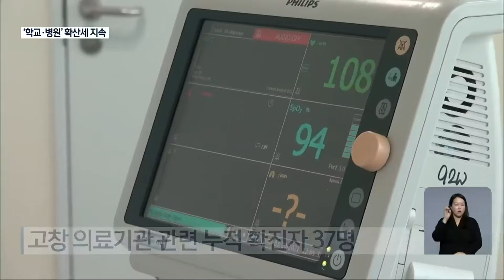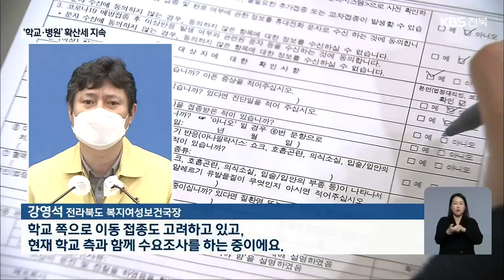전북 ‘학교·병원’ 확산세 이어져…‘모레부터 방역 강화’ / KBS 2021.12.04.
[앵커]

 전북에서는 학교와 병원 등을 중심으로 코로나19 집단 감염이 이어지고 있습니다.

 지난 닷새 동안 확진자가 하루 평균 60명 가량 발생한 가운데, 모레(6일)부터 사적 모임 인원 제한 등 강화된 방역 지침이 적용됩니다.

 [리포트]

완주의 한 중학교에서 학생들을 중심으로  코로나19 연쇄 감염이 발생했습니다.

 광주 확진자 가족과 접촉한 학생이 어제(3) 확진 판정을 받은 뒤 학생 370여 명을 전수 검사한 결과,  함께 기숙사 생활을 하거나 수업을 같이 받은 학생 등 11명이 추가 감염됐습니다.

 기존에 집단 감염이 발생한 고창의 한 병원 관련 확진자도 추가돼, 누적 확진자가 서른 명이 넘었습니다.

 일상 모임을 통한  산발적 감염 사례도 이어지며 전북의 감염 재생산 지수는 일주일째 1을 넘었습니다.

[강영석/전라북도 복지여성보건국장 : "가족들과 친밀한 관계가 유지되려면, 가정 밖에서의 일상에서 방역 수칙을 지켜주시는 게 중요하다는 것…."]

 지난 닷새 동안 전북의 하루 평균 확진자는 60명.  현재 병상 가동률은 76%입니다.

 방역 당국은  병상 부족에 대비해  민간의료기관과 협의해 추가 병상을 확보하고 있고, 학교 방문 접종 등 30%대에 머물러있는 소아 청소년 백신 접종률을 높이기 위한 대책도 마련하고 있습니다.

 [강영석/전라북도 복지여성보건국장 : "학교 쪽으로 이동 접종도 고려하고 있고, 현재 학교 측과 함께 수요조사를 하는 중이에요."]

 방역 당국은  방역 수칙이 강화되는  모레(6일)부터 한 달 동안  사적 모임 인원이 8명으로 제한되고 방역 패스 적용 시설이 확대된다며, 적극적인 백신 접종과  방역 수칙 준수를 당부했습니다.